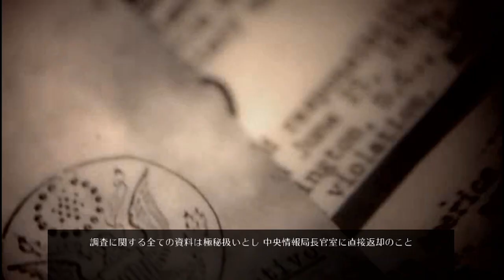【PS Vita】CoD:Black Ops Declassified キャンペーン#10 "HOSTILE TAKEOVER" END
OS : Windows10 64bit
CPU : Core i7-7700K 4.2GHz
RAM : 16GB
GPU : GTX1080Ti 11GB+Asetek
キャプチャボード : Monsterx u3.0r
モニター : LG-4k 27インチ
キーボード : K65 RAPIDFIRE Cherry MX Speed RGB COMPACT
マウス : logicool g402